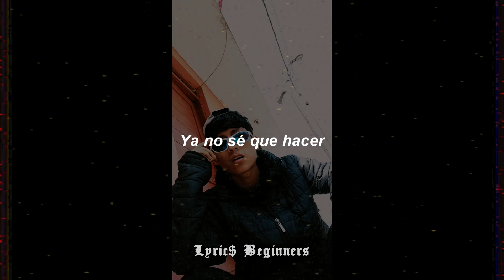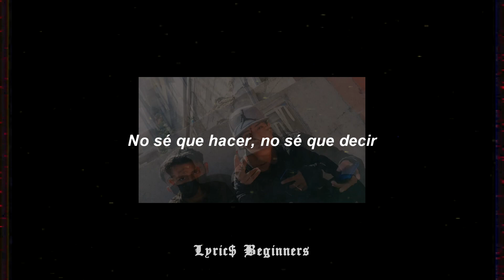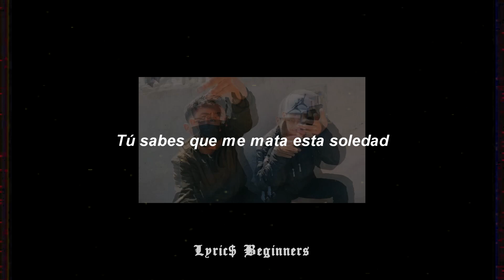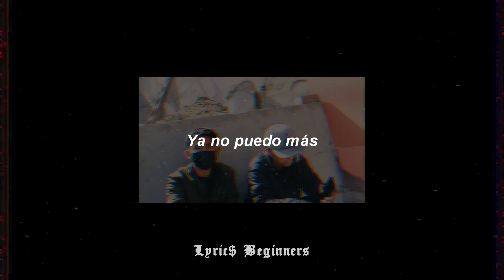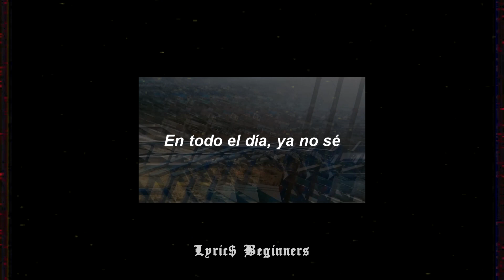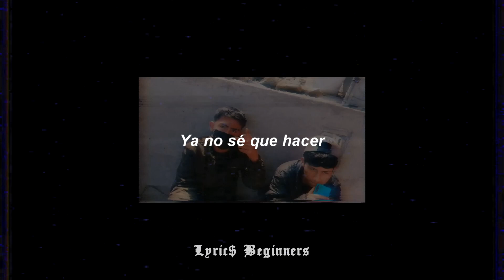NO ES IGUAL - Coga16a x Mateo HNK x Edgar Centeno x Manussg (LETRA)